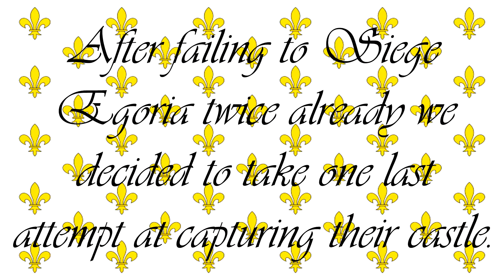M&B: Warband - Third Time Lucky! | KoF [PW]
I return to PW again with Kingdom of France and we siege the Egorians.